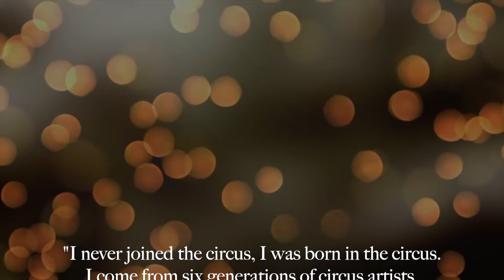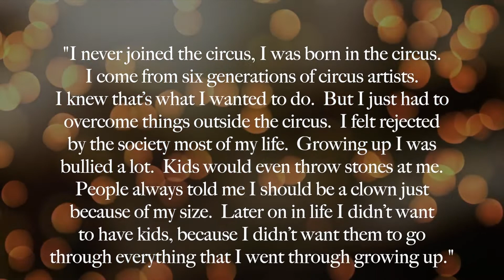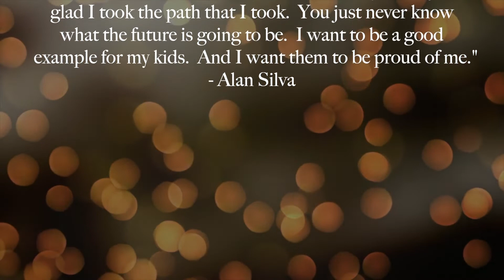Big Apple Circus' Alan Silva Aerial Silks - music by Michael A. Levine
In Big Apple Circus' Fall 2021 show Alan Silva has served as both Ringmaster and Aerialist. The music in this video is what is performed during his aerial silks act, composed by Michael A. Levine, who wrote all the original music for the show.